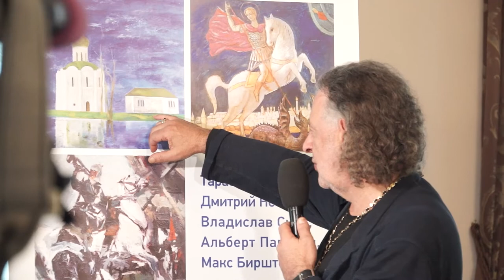М.Г. Сасонко о выставке «Связующая мелодия времени»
Пресс-конференция, посвящённая открытию нового концертного сезона, художественной выставки «Связующая мелодия времени», а также Международному конкурсу для молодых композиторов «Новые классики».
Сасонко Михаил Григорьевич – Член Попечительского совета Московской консерватории, президент группы компаний «Галерея Михайлов».